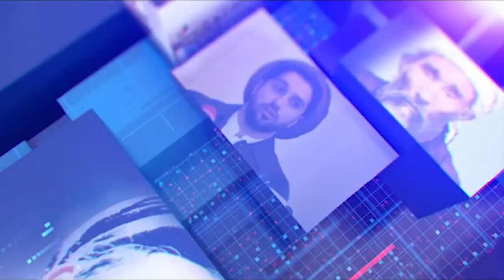Hazara World 6pm News 28 October خبرهای ساعت۶ هزاره ورلد ۷ عقرب ۱۴۰۳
• رخشانه: طالبان تلاش‌هایی برای تغییر اجباری مذهب اسماعیلیه‌های بدخشان انجام داده است
• تیراندازی بر مهاجران در ایران؛ شش زخمی به نیمروز منتقل شدند
• سقوط یک موتر از پل چوبی در ارزگان؛ هشت نفر جان باختند
• هکرهای چینی مکالمه‌های یک مشاور کارزار ترامپ را «شنود کردند»
• وعده ترامپ: بزرگترین برنامه تاریخ امریکا برای اخراج مهاجران غیرقانونی را آغاز می‌کنم
Hazara World